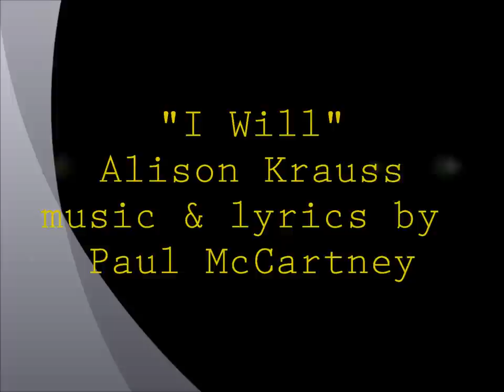Alison Krauss "I Will"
"I Will" written by Paul McCartney first appeared on the album, The Beatles (The White Album) in 1968.  Alison Krauss adds her special touch to this cover recorded in 1995 for her album, Now That I've Found You: A Collection on the Rounder label. The fine banjo work is by Ron Block. The album reached number 13 on the Billboard 200 chart and number 2 on the Billboard Top Country Albums chart. The purpose of this upload is for viewer enjoyment and education not for monetary gain.